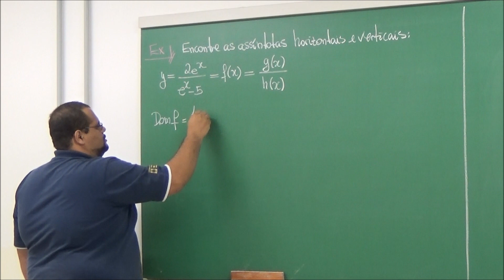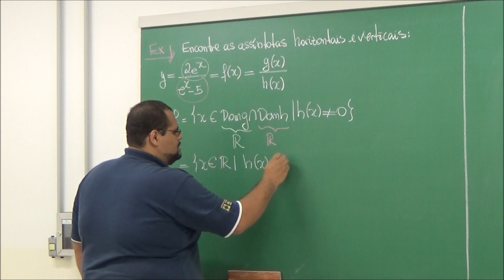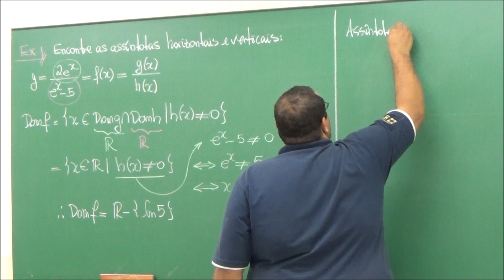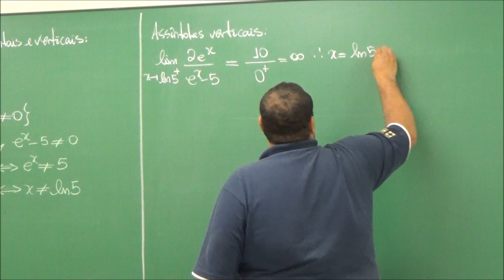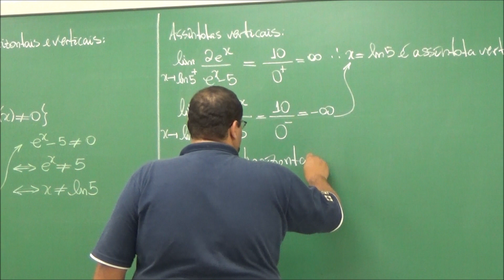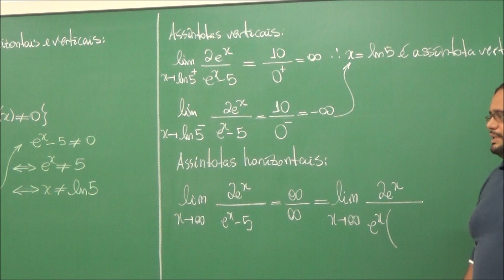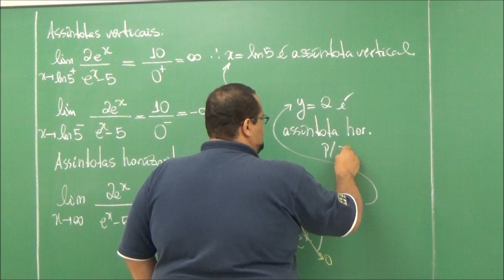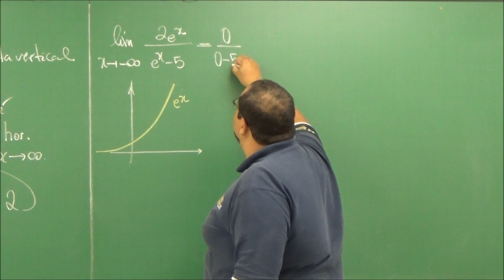EFB105 – Cálculo Diferencial e Integral I [Limites e assíntotas 02]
Resolução de exercícios sobre limites e assíntotas 01,  com o Prof. Vitor.